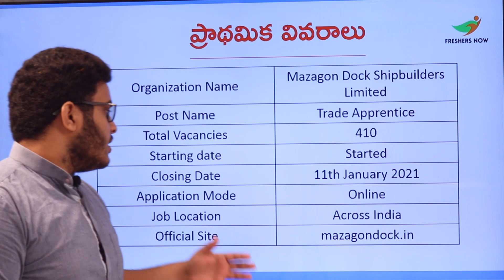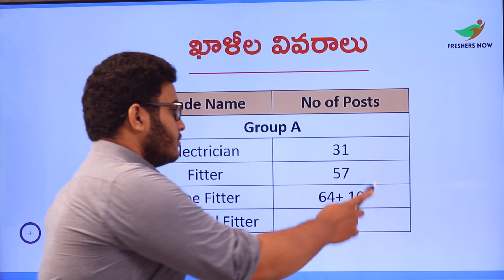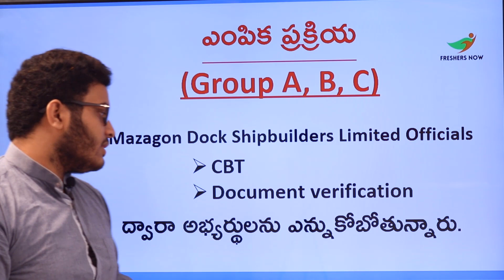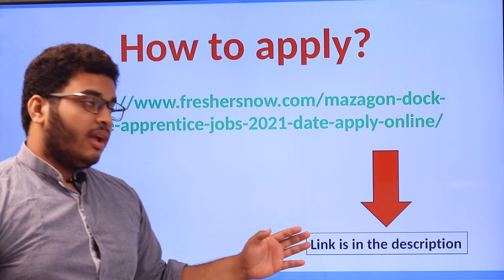Mazagon Dock Trade Apprentice Recruitment 2021 in Telugu | 410 పోస్ట్లు | MDL Trade Apprentice Jobs